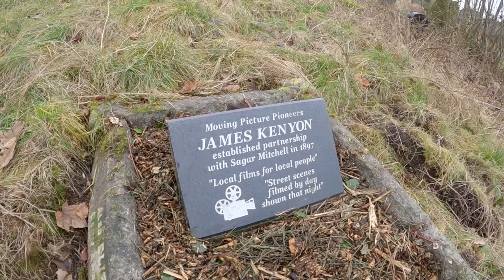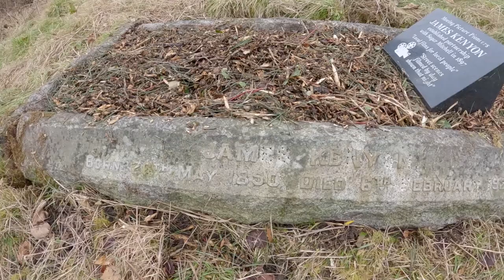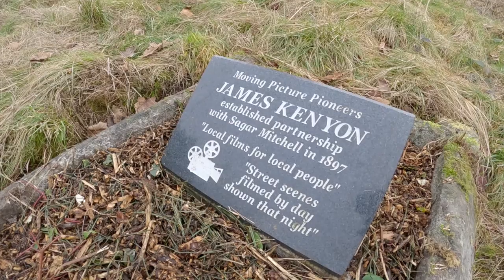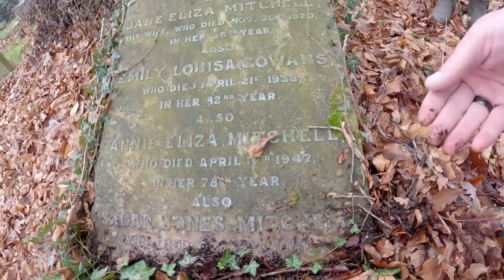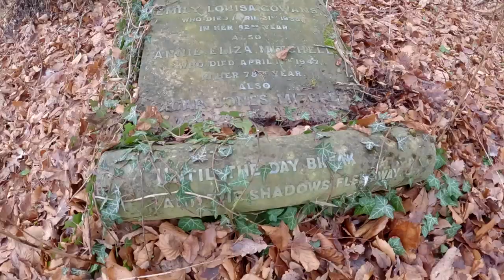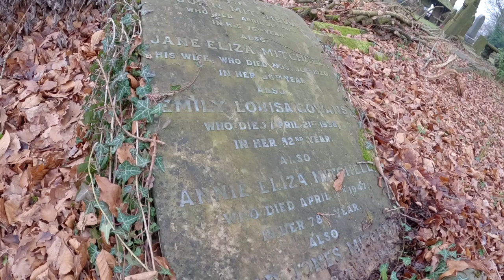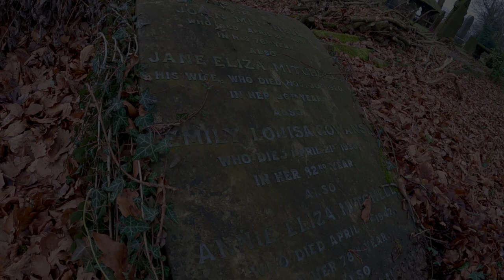Mitchell and Kenyon - Pioneers of the movie world!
Sagar Mitchell and James Kenyon founded the firm of Mitchell & Kenyon in 1897.

Within a short space of time, they operated under the trade name of Norden and their company was one of the largest film producers in the United Kingdom in the 1900s, with the slogans of "Local Films For Local People" and "We take them and make them".

They operated initially from their respective business premises at 40 Northgate and 21 King Street, Blackburn.

They would make their name by giving ordinary folk their moment of fame in the late Victorian and Edwardian era's, showing their films at fairs, theatres and other venues, where people could spot themselves, their family and friends on the big screen.